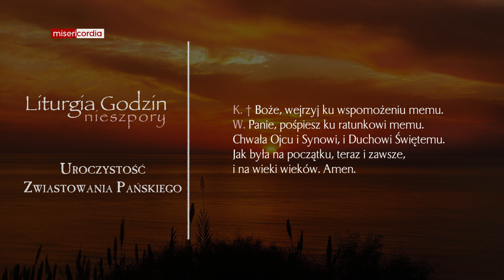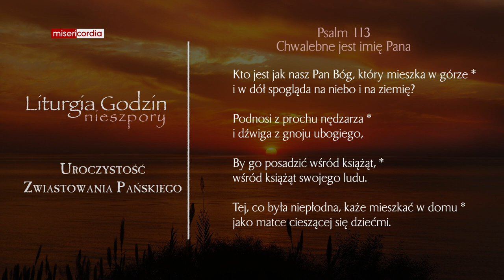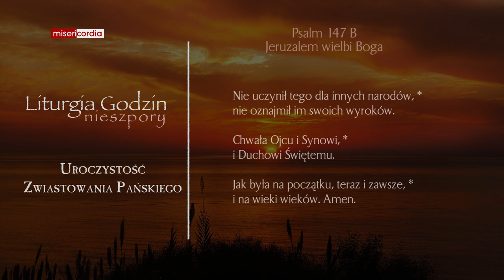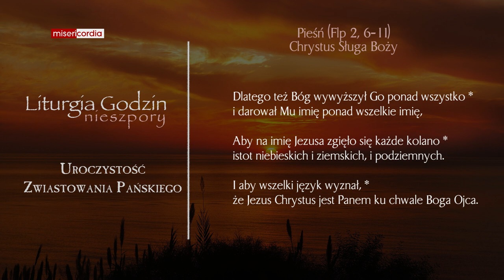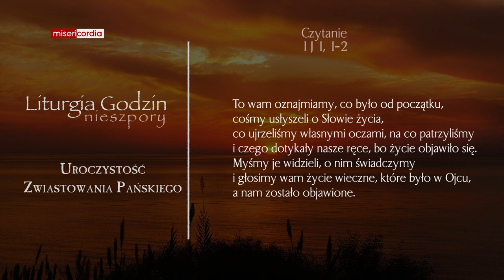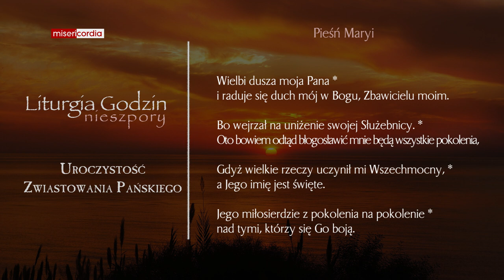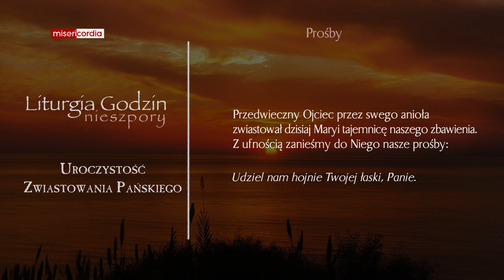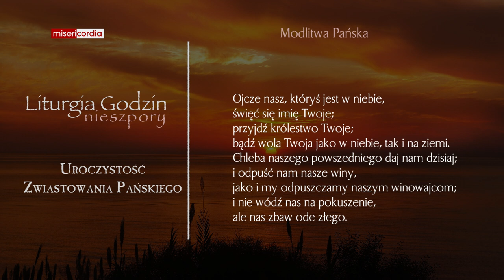Liturgia Godzin | I Nieszpory | Uroczystość Zwiastowania Pańskiego